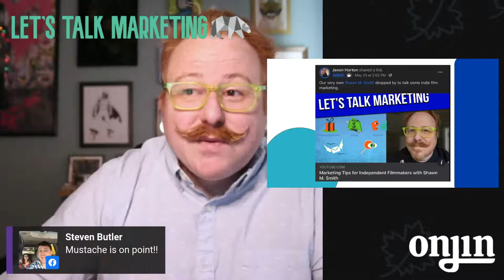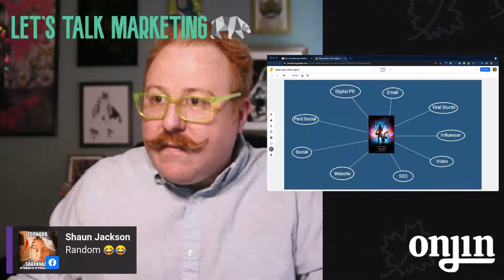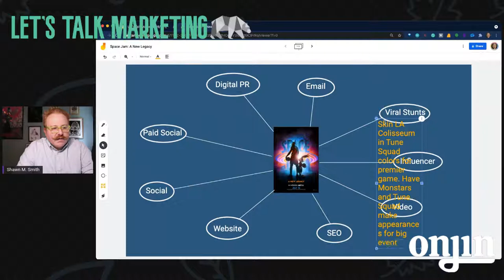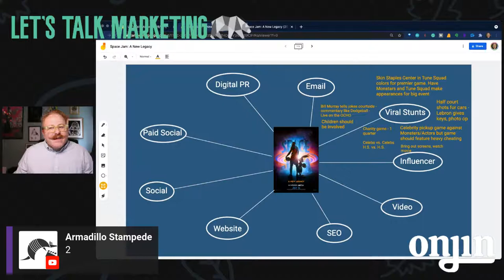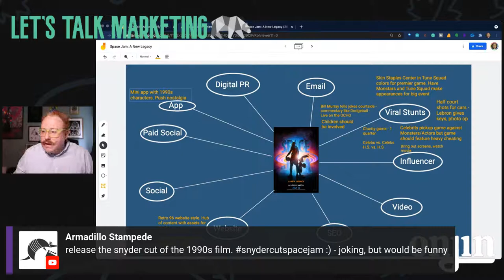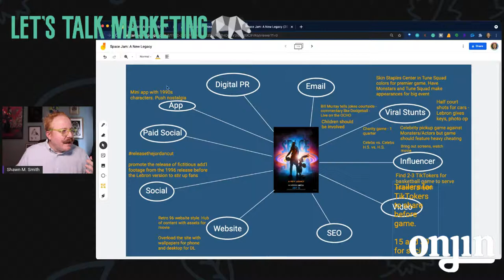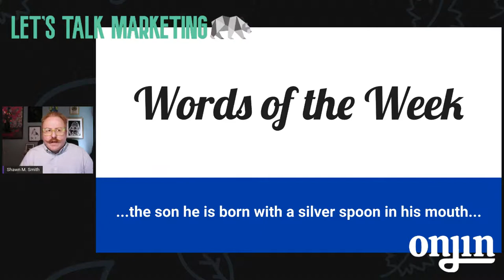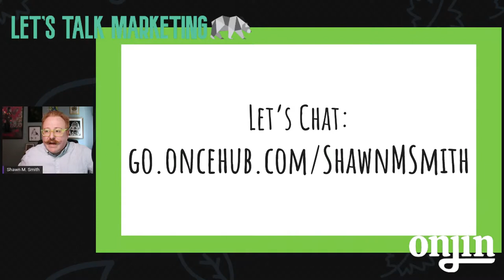Let's Talk Marketing 22 (6/1/21)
Welcome to June, friends. This week, we're going to need your help. Let's talk about the impact of negativity on our process. Be it creativity or marketing, how does hearing the sour grapes or icky attitudes of loved ones or friends affect us? How can we get around those landmines and still, well, create?

Also, let's do a quick jamboard. You guys pick the topic on the spot and we'll put something fun out there!

Remember, Facebook friends, if you want to be part of the show and see your handsome mugs and beautiful faces on the show, be sure to hit up and mash that blue button.

Words of the Week and stuff will wrap the week, so stick around and see if Carter gets the win again this week.